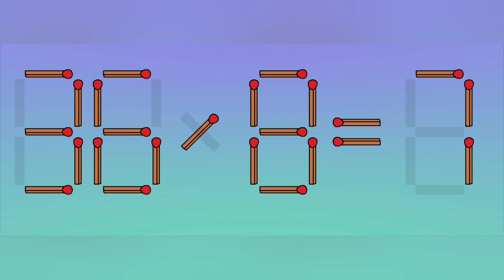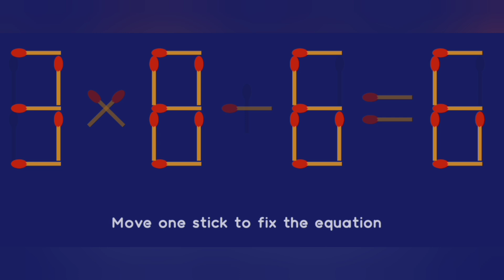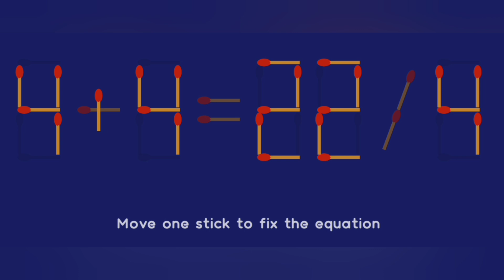Move only 1 stick to make the equation correct | Matchstick puzzle 8+2=6